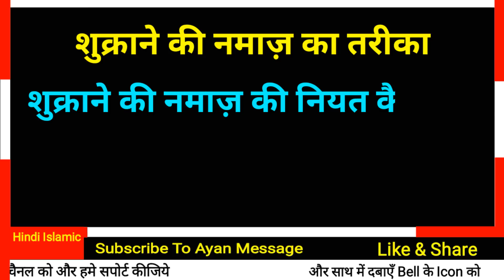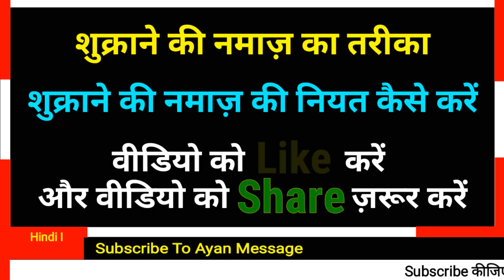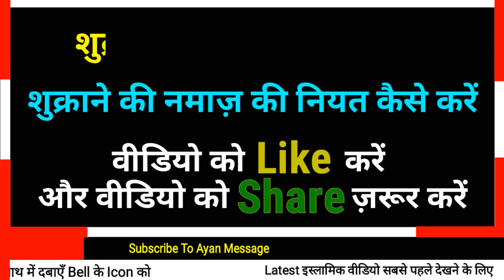Shukrane ki namaz ka tarika | shukrane ki namaz ki niyat kaise karen | Ayan Message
Ayan Message..